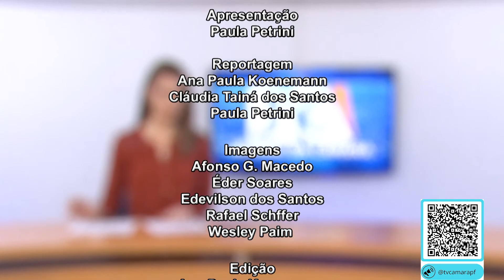JORNAL DA CÂMARA 20 08 2021